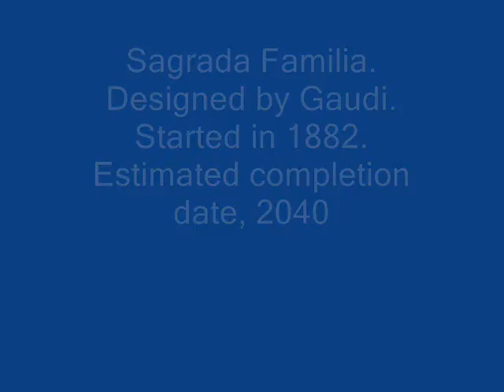Barcelona Valencia Travels 2010.wmv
My daughter Toni and I had a couple of weeks in Barcelona and a day in Valencia, June 2010